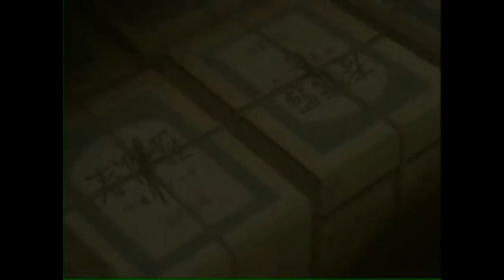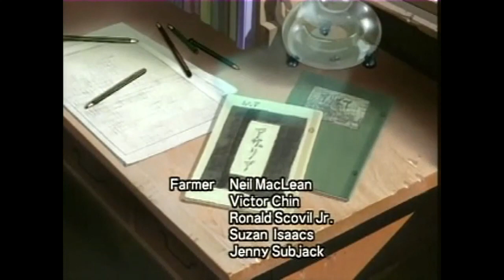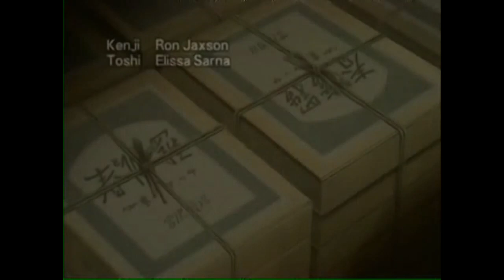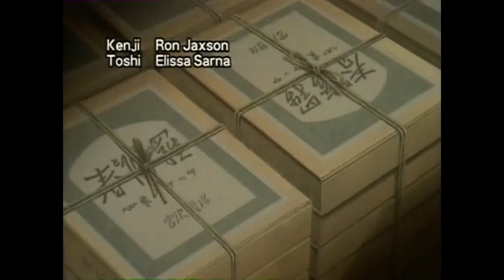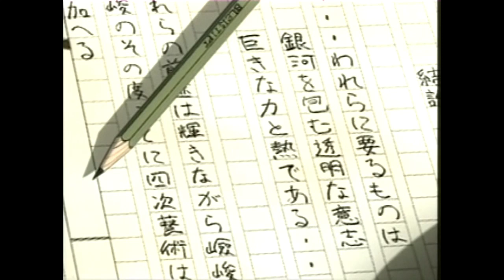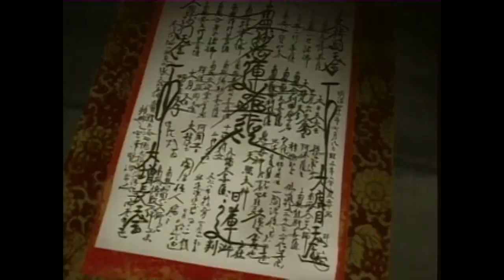Spring and Chaos The Life Story of Kenji Miyazawa